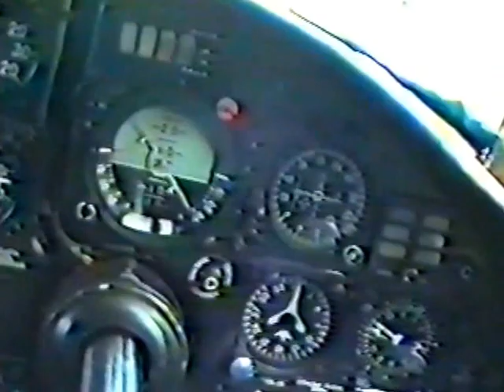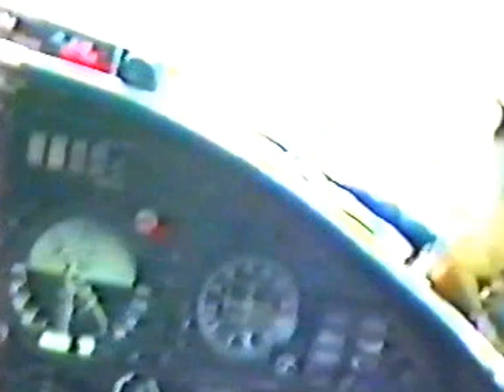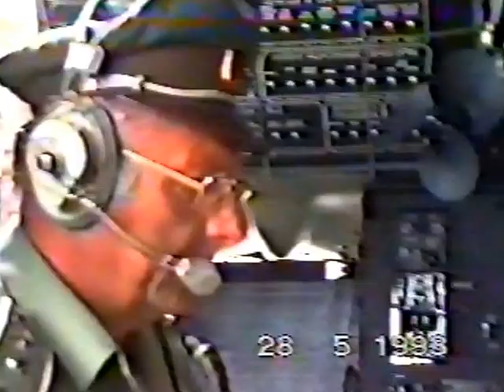AN-26,L-410:1.Smíšený dopravní letecký pluk a útržky z něj.